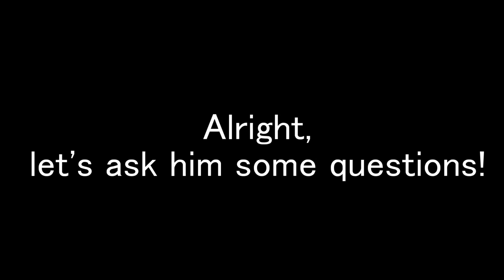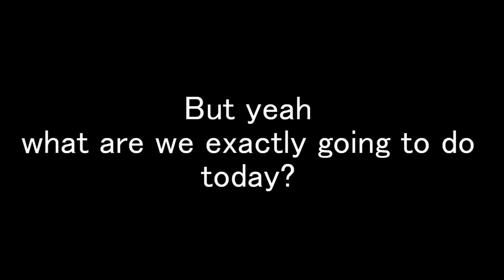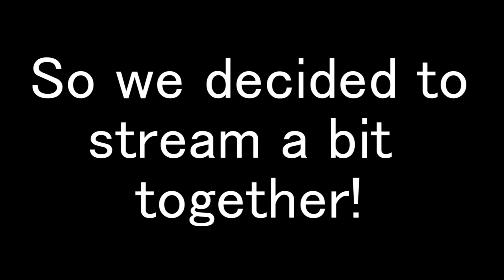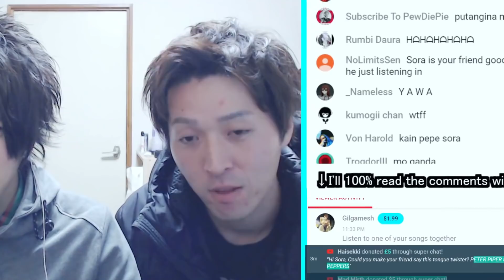I Met My Fan In Real Life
Well, I never thought this day would come. But I got to meet one of my fans - who turned out to be somebody I've known for a long time.